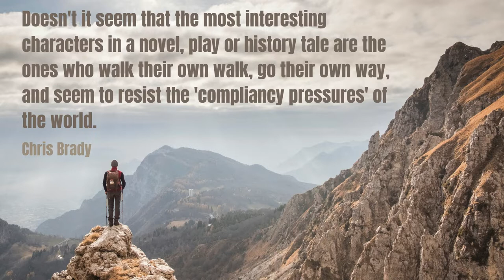Resisting The Pressure To Conform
I've just started reading Chris Brady's new book called Rascals. It's another great reminder about how much we need to resist the 'compliancy pressures' of the modern incarnation of late stage capitalism.

If you're ready to press ahead with the essential project of becoming your truly unique and wonderful self then this episode will be another step of encouragement along your special path.